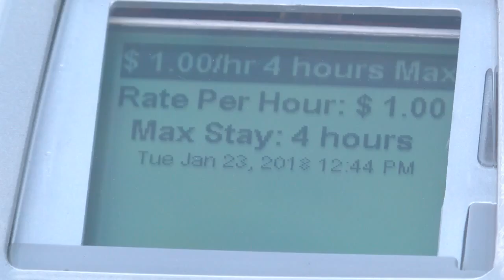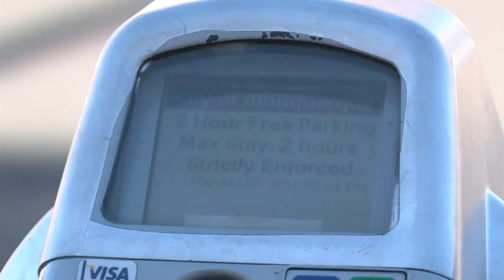Parking meters along Central cause free parking confusion